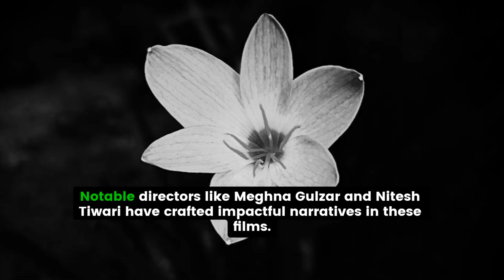7 Hindi Films Based on True Events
7 Hindi Films Based on True Events